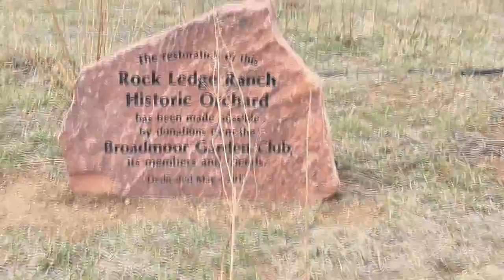Eliot's Vlog: New Format!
Eliot's Vlog